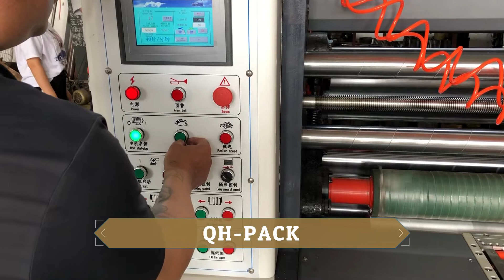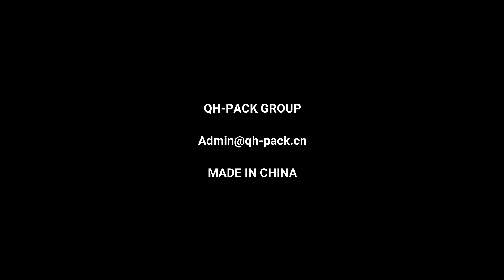QHRS4 1426L Lead Edge Feeder Slotter Machine / corrugated cardboard slotter machine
Cangzhou Quanheng Carton Machinery Co.,LTD
zoro sun